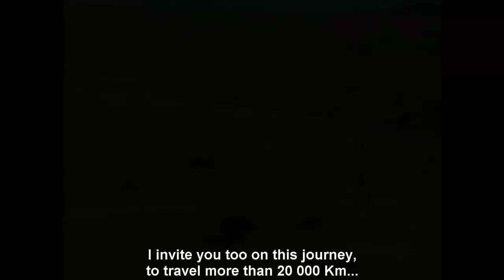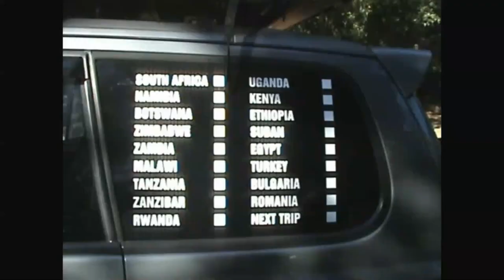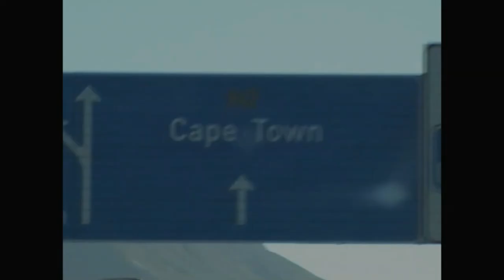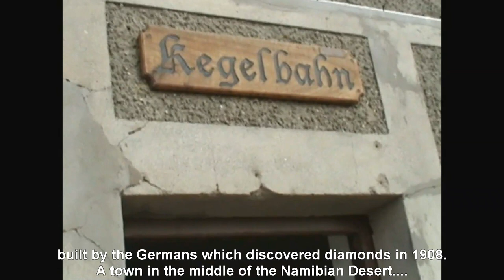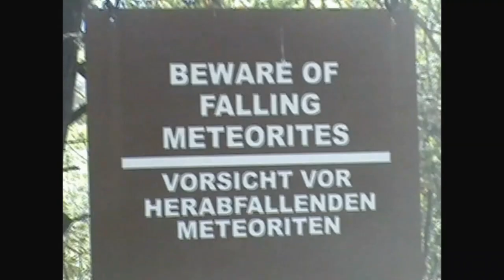African Roads - Documentary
Overlanding expedition, passing through 14 countries, from South Africa to Europe.